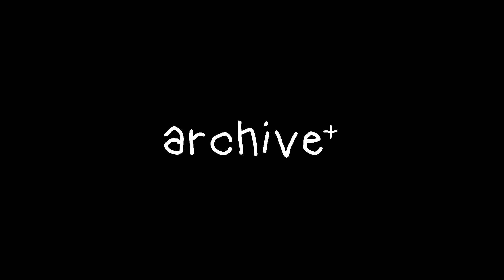shrimp - this body means nothing to me (slowed + reverb)